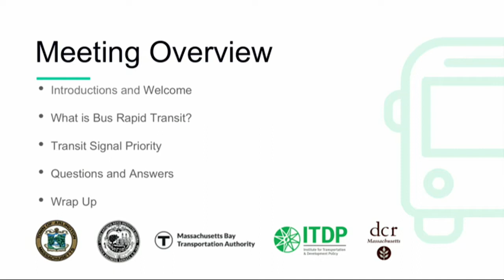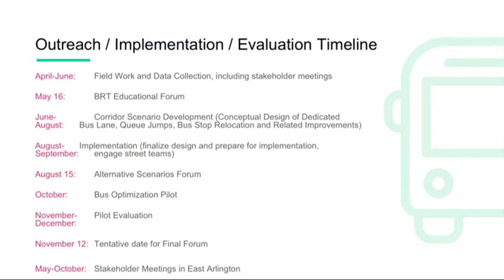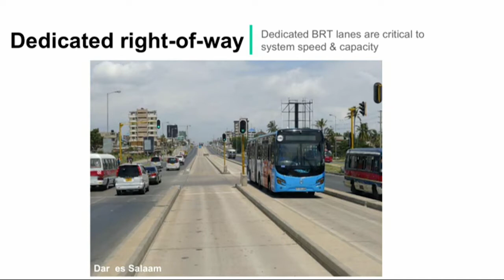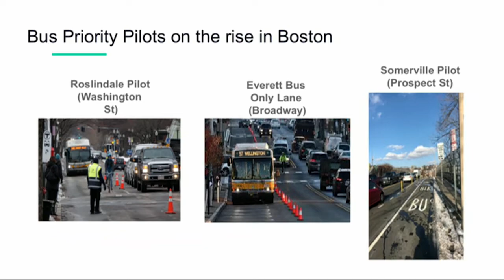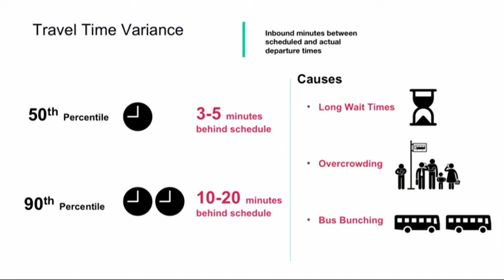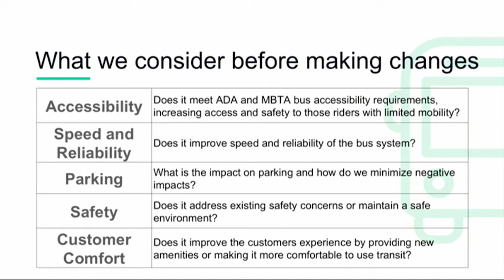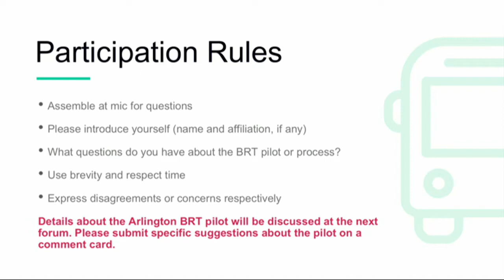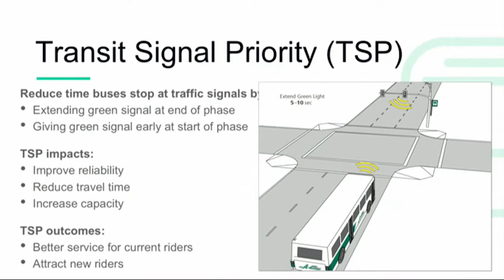Mass. Ave. Bus Priority Pilot Forum - May 16, 2018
The Town of Arlington, the City of Cambridge, and the Massachusetts Bay Transportation Authority (MBTA) are collaborating on a bus priority pilot funded by a grant from the Barr Foundation. The pilot, coming fall 2018, will include features of Bus Rapid Transit (BRT) on Massachusetts Avenue, serving the MBTA Routes 77, 79, and 350, with the goals of reducing traffic congestion and lowering carbon emissions. Learn more about bus rapid transit, Arlington’s bus priority pilot project, and the successful bus priority pilots in other communities.